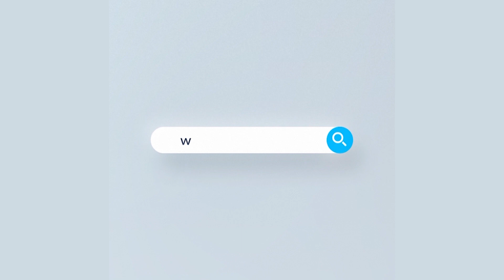চট্টগ্রামে বেশি দামে পেঁয়াজ বিক্রি করায় ১০ টি আড়তের মালিককে ৭৭ হাজার টাকা জরিমানা | Rtv News